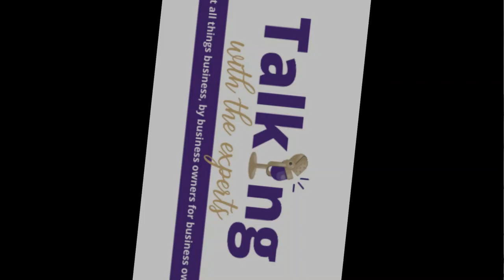2024 EP567 Building Your Dream Life & Business: Sustainable Success with Molly Claire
Discover how to build a sustainable, purpose-driven business that complements your ideal life.

In this episode of *Talking with the Experts*, Rose Davidson welcomes Molly Claire, master coach mentor, business builder, and founder of The Masterful Coach Collective. Molly shares her holistic approach to creating a fulfilling life and a profitable, sustainable business. Rather than building a life around your business, she advocates for creating a business that enhances your life.

As a coach to thousands of women entrepreneurs, Molly has witnessed the challenges of maintaining life balance while scaling a business. Her unique strategy focuses on alignment, prioritizing a business model that serves personal happiness and long-term financial health. Molly’s insights help entrepreneurs avoid burnout and establish fulfilling, resilient businesses that allow them to thrive.

Whether you're a new or seasoned entrepreneur, Molly’s insights can reshape how you view work-life harmony. Tune in to learn how to balance purpose with profit while creating a meaningful, enjoyable lifestyle!

Three Things the Audience Will Learn:

1. How to build a sustainable, profitable business without sacrificing personal life.
2. Strategies to avoid burnout while achieving financial success.
3. Common pitfalls that prevent businesses from thriving and how to overcome them.

Welcome to "Talking with the Experts," the podcast that connects you with the brightest minds and industry leaders from around the globe. I'm your host, Rose Davidson, and I'm thrilled to embark on this enlightening journey with you. In each episode, we dive deep into the world of business, entrepreneurship, and personal development. Get ready to uncover the strategies, insights, and success stories that will propel you to new heights. Join me as we unlock the secrets to becoming a respected leader in your field. It's time to take your expertise to the next level, and it all starts right here. Welcome to the conversation! 🎙️💡